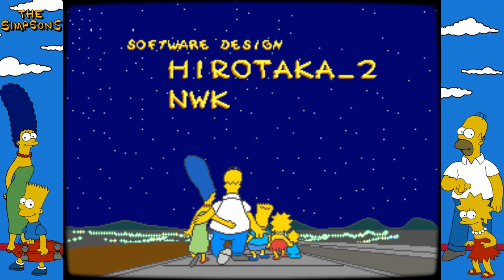The Simpsons ARCADE - US Version (1080p/60fps)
The Simpsons is an arcade beat 'em up developed by Konami released in 1991, and the second video game based on The Simpsons franchise, following Bart vs. the Space Mutants. The game allows up to four players to control members of the Simpson family, as they fight various enemies in order to rescue the kidnapped Maggie. The game was ported to the Commodore 64 and MS-DOS soon after its launch in the arcades. The game was released as The Simpsons Arcade Game on Xbox Live Arcade and PlayStation Network in February 2012, however it has since been removed from both services.

Plot

As the Simpson Family -- Homer, Marge, Bart, Lisa, and Maggie -- take a stroll through town, they encounter a jewelry store being robbed by Waylon Smithers, who bumps into Homer, leading a precious diamond he stole to land in Maggie's mouth. With Maggie using the diamond as a makeshift pacifier, Smithers takes Maggie with him, sending various goons to keep the Simpsons from following him. Fighting their way through various areas, such as Krustyland, Moe's Tavern and even a dream world, the Simpsons eventually arrive at the Springfield Nuclear Power Plant, where they face against not only Smithers, but also Mr. Burns, who attacks them in a plutonium-powered mech. After managing to defeat Burns, the Simpsons rescue Maggie and head back home, while Homer breaks the fourth wall by throwing the diamond right to the player.

Gameplay

The Simpsons is a side-scrolling beat 'em up for up to four players, with each one playing as a member of the Simpsons family: Marge, who swings her vacuum cleaner; Homer, who punches and kicks; Bart, who wields his skateboard; and Lisa, who attacks with a jump rope. Along with the standard array of jumping and attacking, two players can team up to form a joint attack, which differs depending on which characters are used. For example, Homer can lift Bart up to use him as a melee weapon, whilst teaming him up with Marge puts them into a powerful cartwheel attack. Players can also pick up food items to restore health, as well as objects they can throw at enemies and items that temporarily power up their attacks. Players are given a small number of lives, which are lost if the player's life bar runs out. If the player runs out of life with no lives remaining (represented by a Bart-like devil appearing before them), the player has 20 seconds to add credits or the game ends. At certain points in the game, players compete against each other in button-bashing minigames to earn additional points (computer controlled characters replace characters not being played by real people).

The Japanese version of the game includes many differences from the North American release.[4][5][6] These changes include throwable small scale nuclear bombs that clear all on-screen enemies. A life bar that, unlike in the North American version, can accumulate three levels by eating food beyond the first full level. The player's life is turned into bonus points after they complete a level and is restored when the next level begins. In this version there are hidden items (food and weapons) which appear when the player hits specific points of the screen. Also, in the Japanese version the score system is different: each enemy character defeated gives the player a certain number of points, while at the North American version the player only earns a single point by defeating them. This is similar to the Teenage Mutant Ninja Turtles arcade game score system.